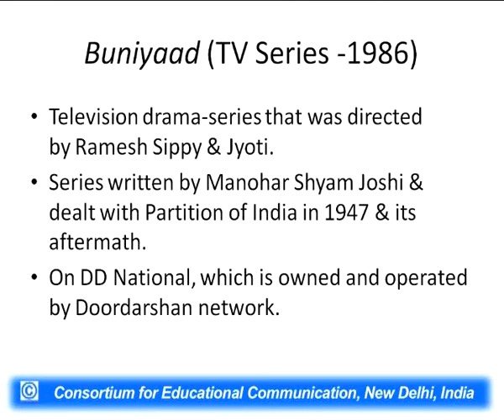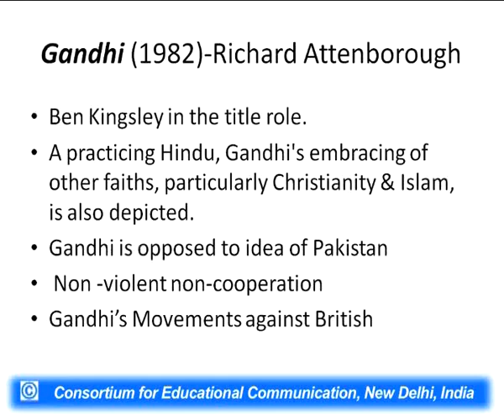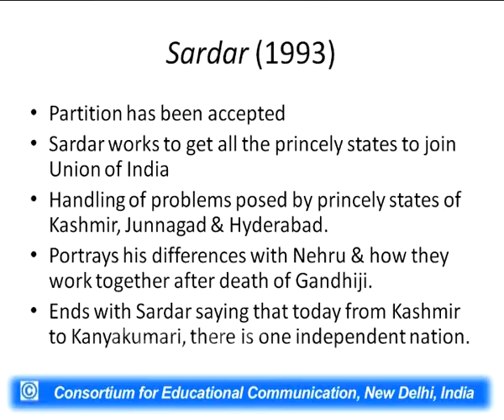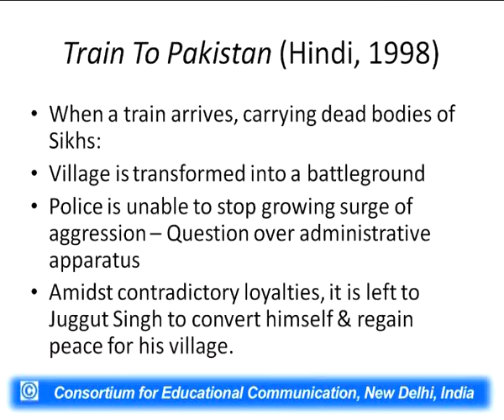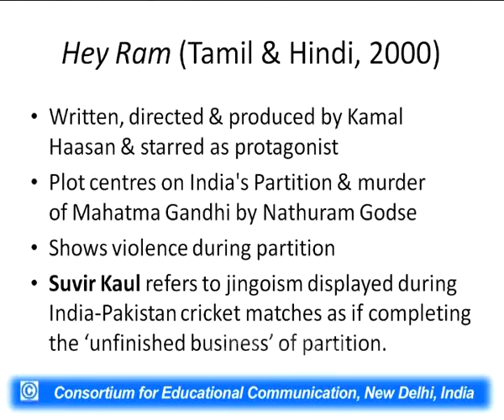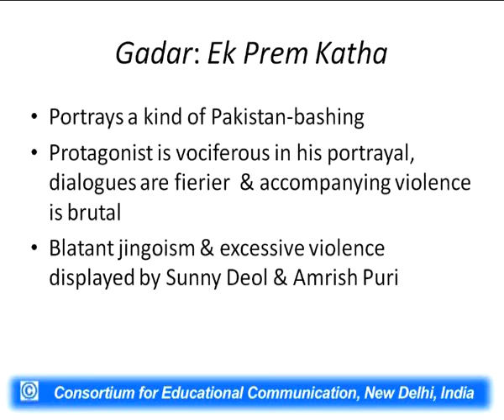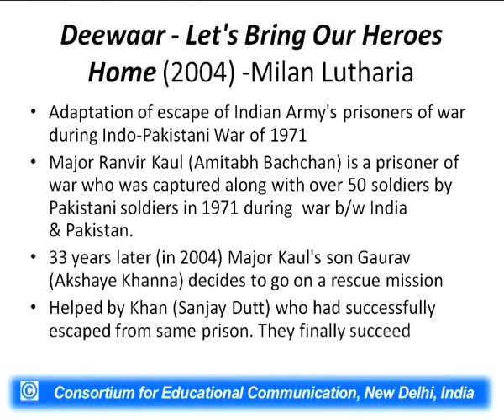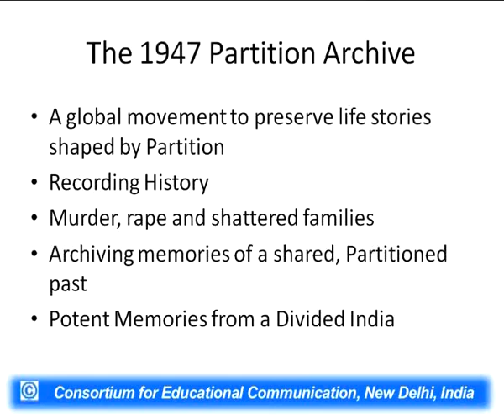Indian Cinema and the Partition of India - III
This Lecture talks about Indian Cinema and the Partition of India